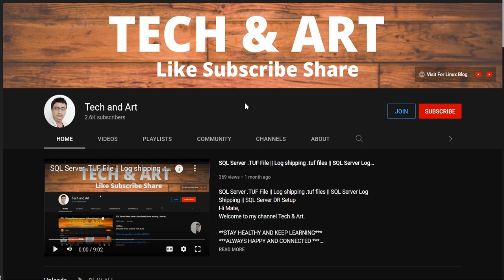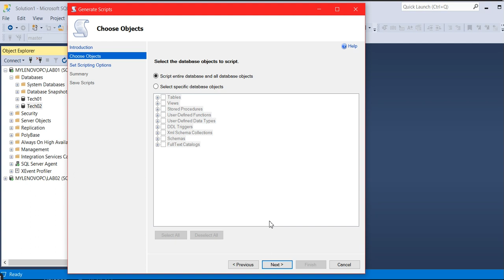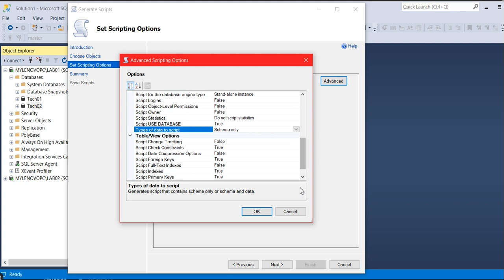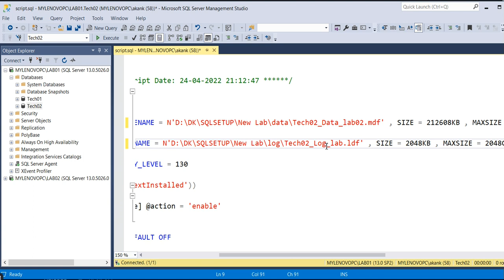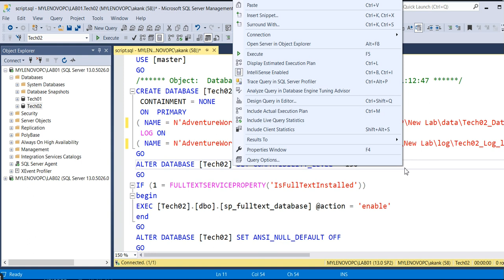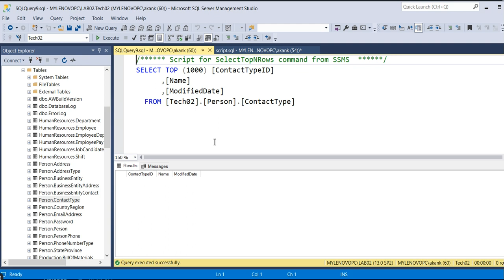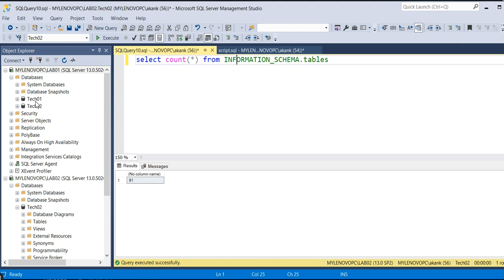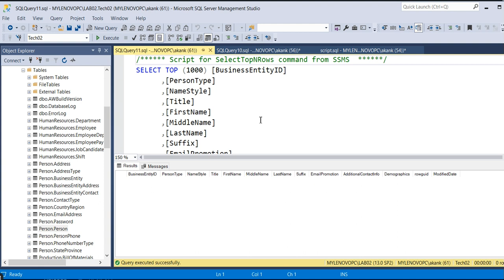SQL Server Script Creation || How to Generate SQL Server Database Script || SQL Server Script Wizard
Hi Mate,

***ALWAYS HAPPY AND CONNECTED ***

N/B:-- Visit channel playlist "SQL SERVER DBA" for more live scenarios based discussion.

In this session we are going to discuss about SQL Server Script Creation || How to Generate SQL Server Database Script || SQL Server Script Wizard

SQL MIRRORING

SQL REPLICATION

ORACLE INSTANCE STARTUP SEQUENCE